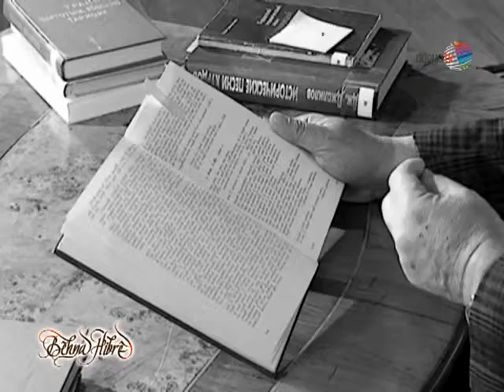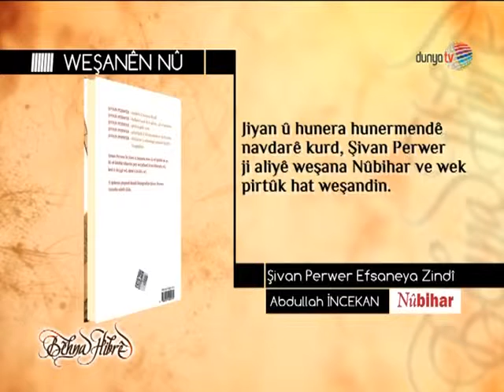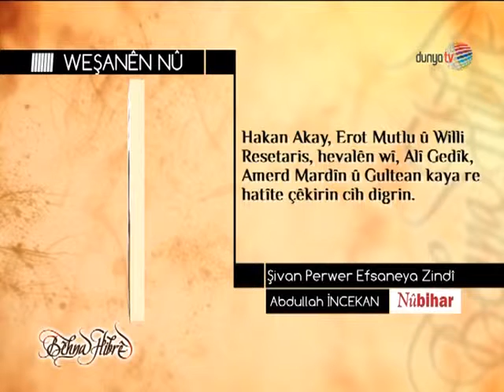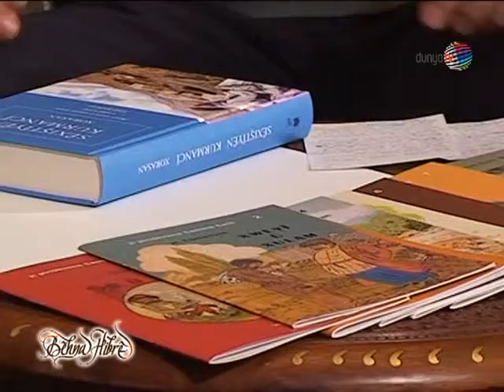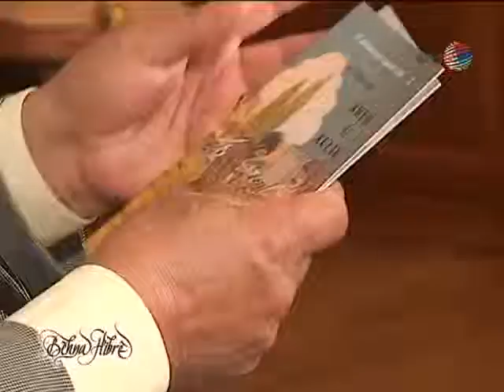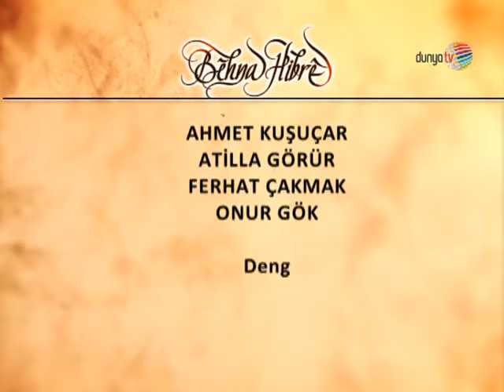Bernameya Bêhna Hibrê - Mêvan: Prof Celîlê Celil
Ku: Bernameya "Bêhna Hibrê" di salên 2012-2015'an de di kanala DunyaTV'yê de hate weşandin.
Tr: "Bêhna Hibrê" (Mürekkep Kokusu) adlı Kürtçe edebiyat programı 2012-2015 yıllarında Dunya TV kanalında yayınlandı.

Ji bo zêdetir vîdeo û lîsteyan bibin aboneya Netkurd'ê.

Ji bo temaşe kirina rêzefîlm û bernameyên tv'yên Kurdî, klîpên Kurdî û hê zêdetir li lîsteyên weşanê yên Netkurdê binêrin: